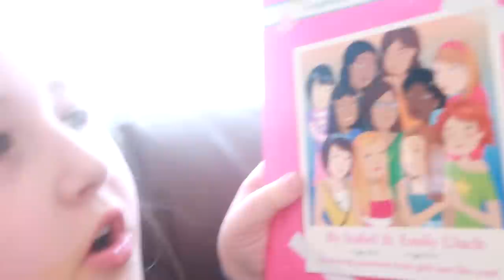ACCEPTING OUR OFFER ON THE FARM? AND BUNNY DISASTER! Day 079 (03/20/18)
ACCEPTING OUR OFFER ON THE FARM AND BUNNY DISASTER!

10:47 All I Need Is Me - Alexander Bergil feat. Lucy

DaybyDayVlogs
110 North Front Street - A3,
Suite #213
Belleville, Ontario, K8P 0A6
Canada